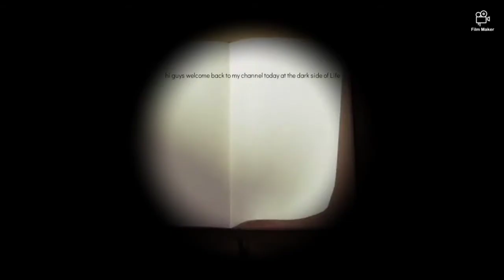vs dark side of Life